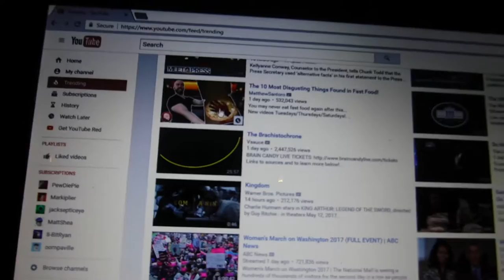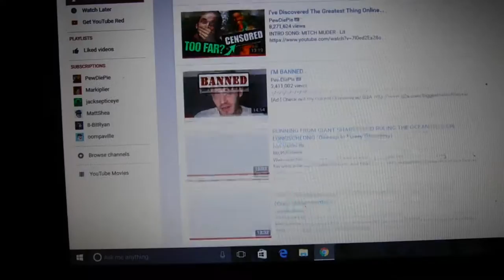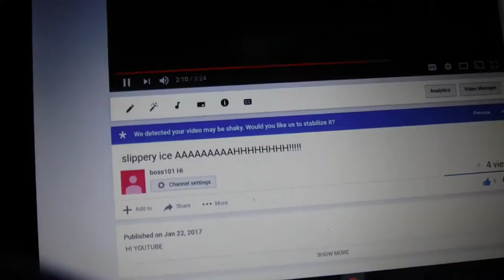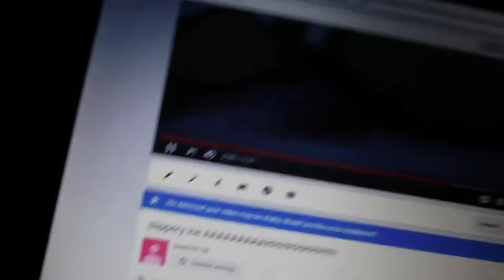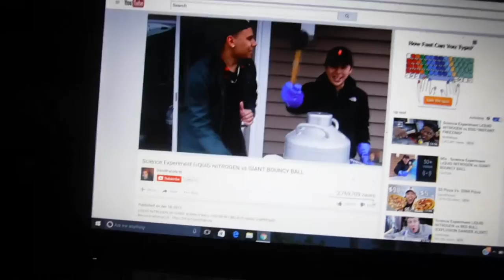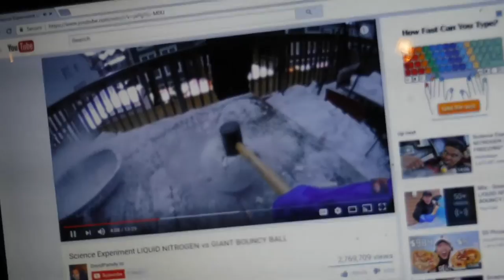im sorry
im sorry this was the video that i was supposed to put up